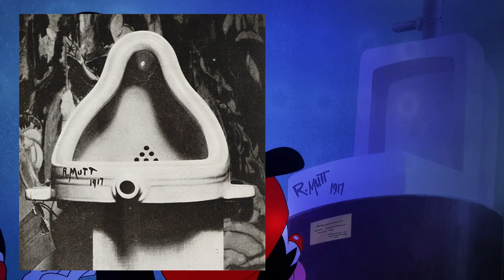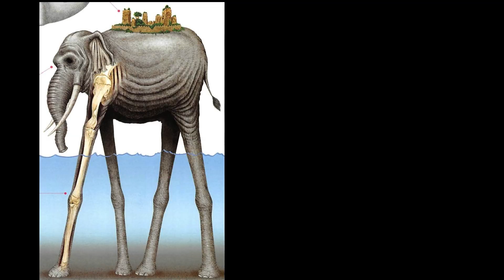30 REFERENCIAS AL ARTE EN CARICATURAS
Hola, yo soy Ray-Mundo y en esta ocasión te traigo un video especial en donde recopilé 30 referencias al mundo del arte en caricaturas